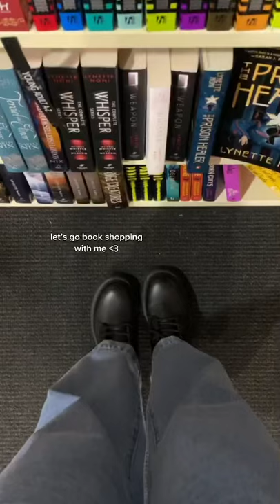come buy books with me | vanvan